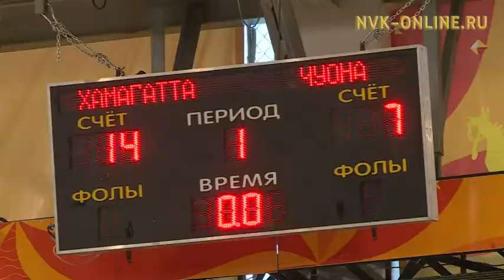В Якутске команды сельских наслегов по волейболу оспаривают звание лучшего